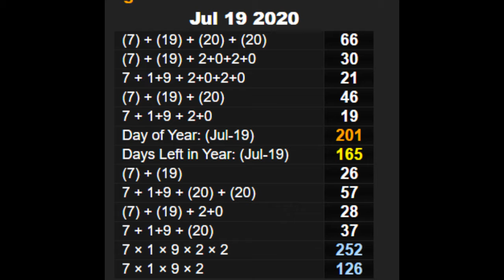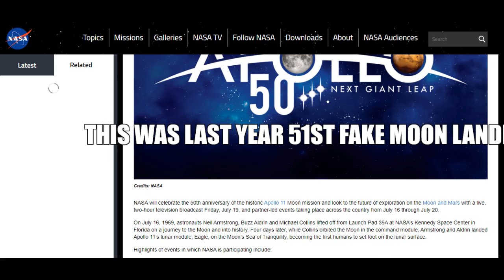SPORTS DECIPHER (NASCAR 19 JULY 2020)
QUICK VIDEO POSSIBLE FAKE MOON LANDING TRIBUTE TODAY IN NASCAR